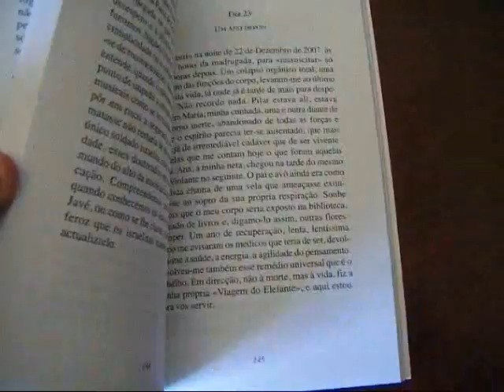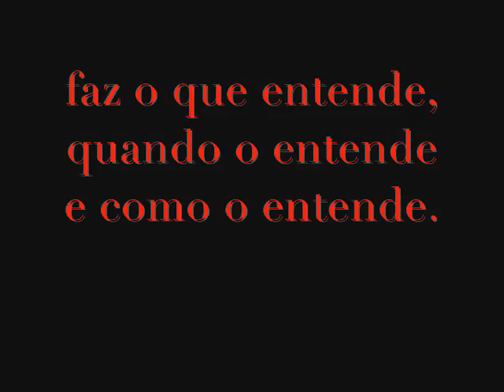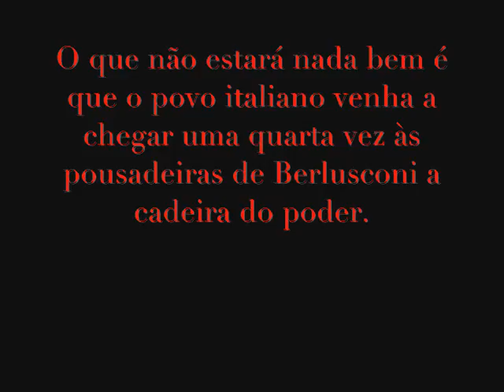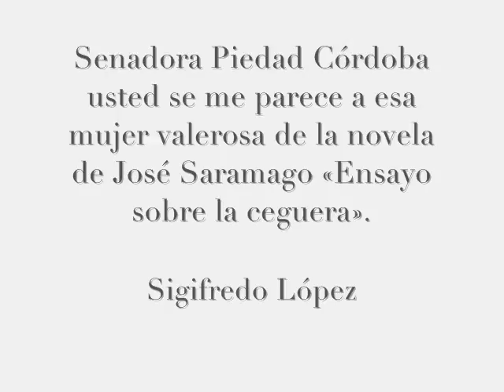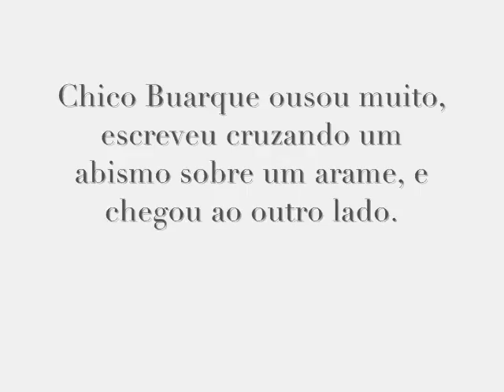Blog da Fundação José Saramago